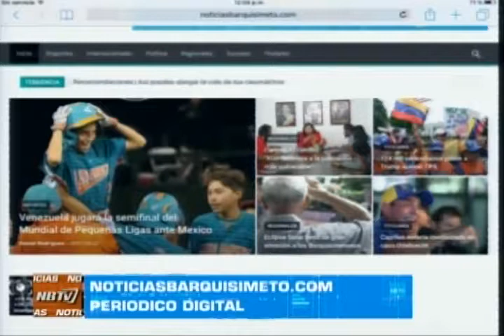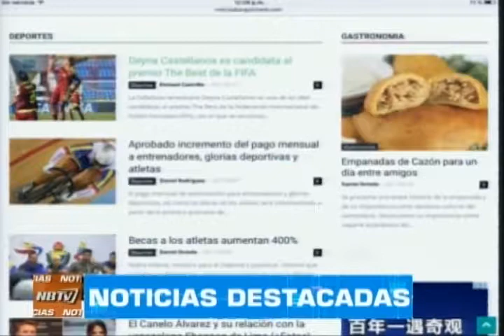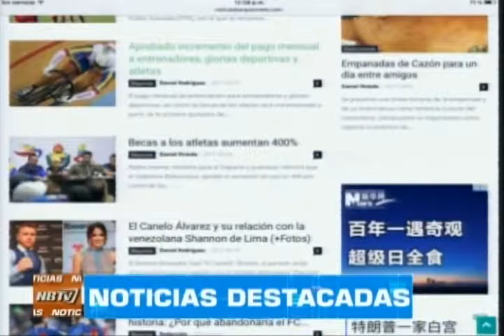NB TV - (Emisión Meridiana) - Martes 22/08/2017 - 1/4